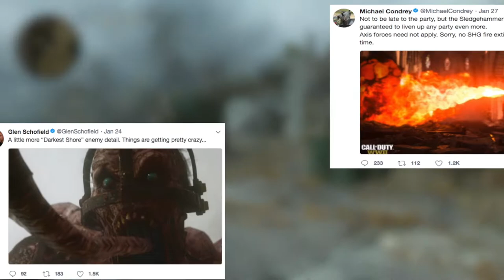Michael Condrey and Glen Schofield GONE! Aron Halon? What's next?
So what’s next? This is a something that absolutely no one saw coming! Right in the middle is DLC season. I’m glad they aren’t fired, but also no sure if glen schofeild and Michael condrey should be executives? Are your thought? What next for CoD WW2?

Liking helps my channel grow and help get the video out to other people.  GOD bless you.

MUSIC↓⬇︎↓⬇︎
INTRO - Mikey Valen Ft. Noé - Meet Me (Maliboux & Unkwn Remix)